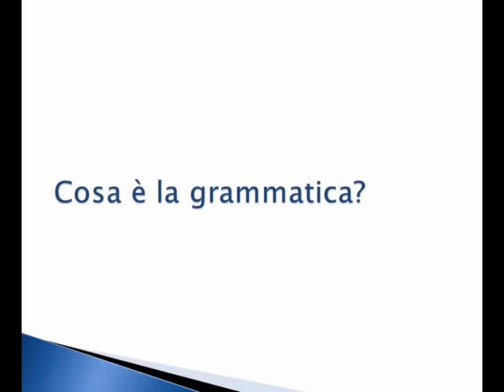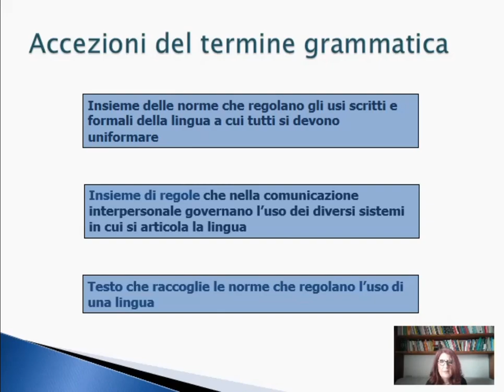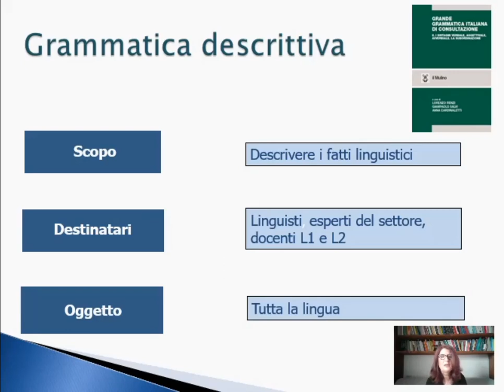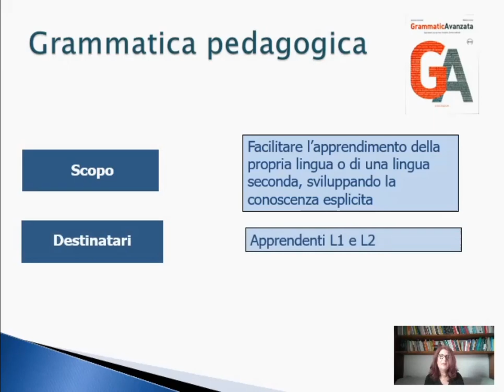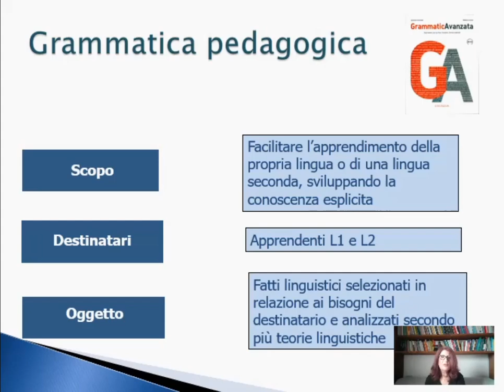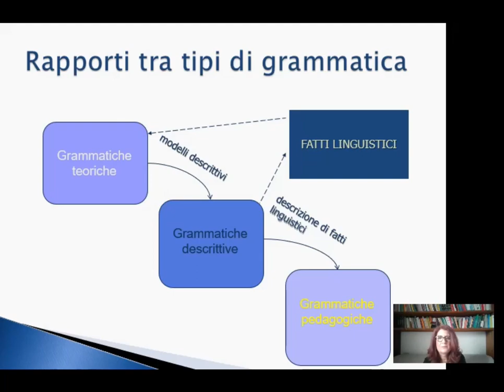Grammatica italiana - Donatella Troncarelli